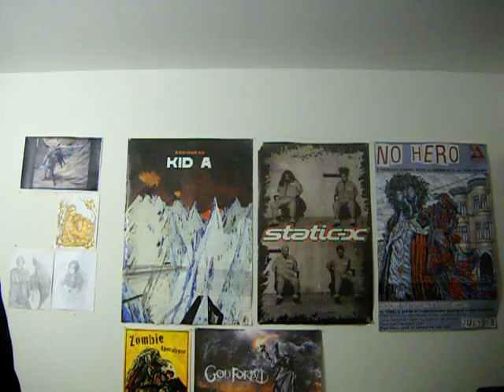RE: A Frontman Says, 'Music Is Not Software - Music Is Art'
A video response to Steven Wilson's letter ] 'Music Is Not Software - Music Is Art' in reply to the New York Times Article "In A Mobile Age, Sound Quality Steps Back".